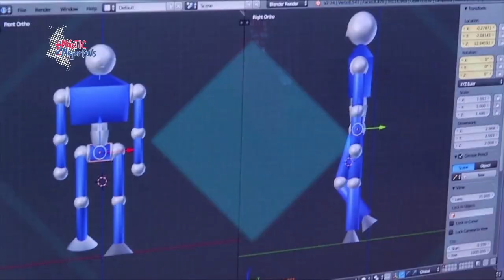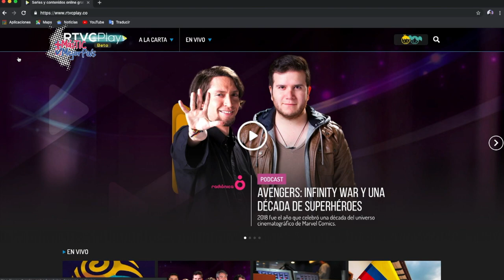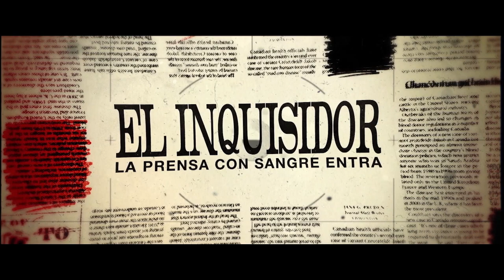Bogotá Audiovisual Market 2019 abrió las puertas a los emprendedores | MásTICMejorPaísTV C10 N8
Nuevos productos con ideas innovadoras están en el Bogotá Audiovisual Market, espacio que permitirá impulsar las industrias digitales.